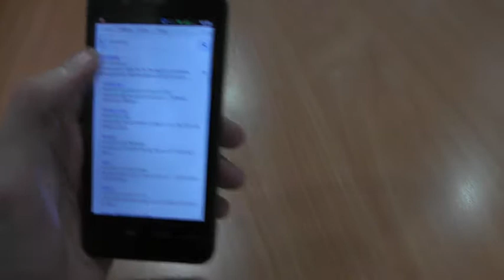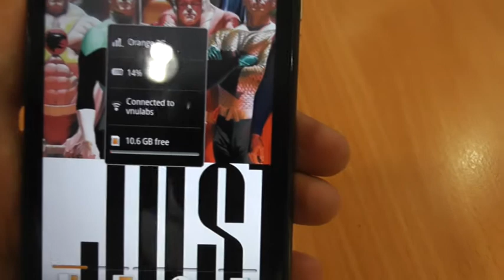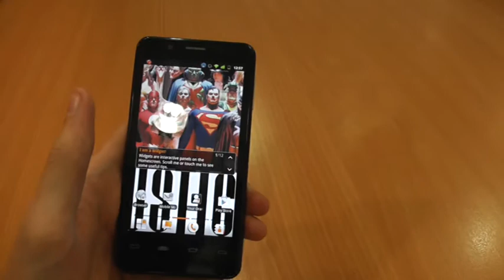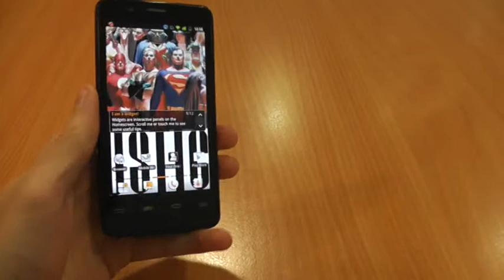Orange San Diego video review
V3 breaks down the strengths and weaknesses of Europe's first ever Intel powered Android smartphone.

For a more thorough look at the device check out V3's full review.